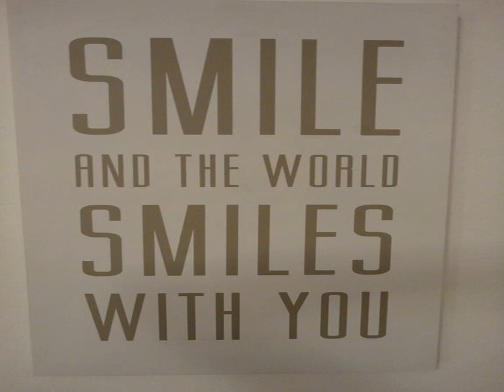Wohlfühlpension Egger-Feiel - St. Ruprecht - Austria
Wohlfühlpension Egger-Feiel hotel city: St. Ruprecht - Country: Austria

Address: St. Ruprecht 5; zip code: 8862

Located in the centre of Sankt Ruprecht ob Murau, a 5-minute drive from the Kreischberg Ski Area, Wohlfühlpension Egger-Feiel is a bed and breakfast offering free WiFi access.

 -- Situé dans le centre de Sankt Ruprecht ob Murau, à 5 km du domaine skiable de Kreischberg, le Wohlfühlpension Egger-Feiel vous propose des chambres confortables ainsi qu'une connexion Wi-Fi gratuite.

 -- El Wohlfühlpension Egger-Feiel está situado en el centro de Sankt Ruprecht ob Murau, a 5 km de la estación de esquí Kreischberg, y ofrece habitaciones acogedoras y conexión WiFi gratuita.

 -- Die Wohlfühlpension Egger-Feiel erwartet Sie im Zentrum von Sankt Ruprecht ob Murau, nur 5 Fahrminuten vom Skigebiet Kreischberg entfernt. WLAN können Sie in diesem Bed & Breakfast kostenfrei nutzen.

 -- Wohlfühlpension Egger-Feiel ligt in het centrum van Sankt Ruprecht ob Murau, op 5 km van het skigebied Kreischberg, en biedt knusse kamers en gratis WiFi. Een gratis skibus stopt voor de deur van het huis en u kunt gratis parkeren bij het hotel.

 -- Situata nel centro di Sankt Ruprecht ob Murau, a 5 minuti d'auto dal comprensorio sciistico di Kreischberg, la Wohlfühlpension Egger-Feiel offre una sauna finlandese, una cabina a infrarossi, la connessione Wi-Fi senza costi aggiuntivi, e si trova di...

 -- Wohlfühlpension Egger-Feiel住宿加早餐旅馆位于萨科特乔根欧波穆尔（Sankt Ruprecht ob Murau）的中心，距离克里斯堡滑雪区（Kreischberg Ski Area）有5分钟车程，提供带红外功能的芬兰桑拿浴室和免费WiFi。住宿加早餐旅馆门前设有免费滑雪巴士站和滑雪火车站。Murradweg自行车道就位于住宿加早餐旅馆外。  每间客房均设有实木家具、卫星电视以及带吹风机的私人浴室。  客人可以使用Egger-Feiel...

 -- Отель типа «постель и завтрак» Wohlfühlpension Egger-Feiel находится в центре городка Санкт-Рупрехт-об-Мурау, в 5 минутах езды от горнолыжного курорта Крайсберг. К услугам гостей бесплатный Wi-Fi.

 -- يقع Wohlfühlpension Egger-Feiel في وسط Sankt Ruprecht ob Murau على بعد 5 كم من منطقة كرايشبيرغ للتزلج، ويوفر غرف مريحة، فضلاً عن خدمة واي فاي مجانية. وتتوقف حافلة التزلج المجانية أمام المنزل، ويمكن توفير مواقف مجانية للسيارات في الموقع.